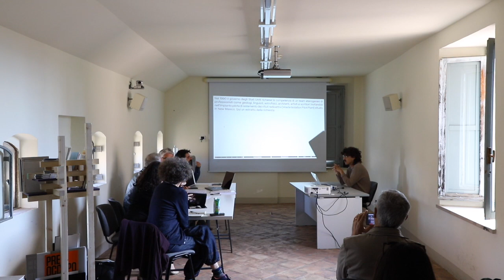ISIA U Tesi • Michelangelo Greco • 23 Settembre 2022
Tesi di Diploma Accademico di I e II livello, sessione autunnale 2021/2022

23 Settembre 2022
Candidatə: Michelangelo Greco